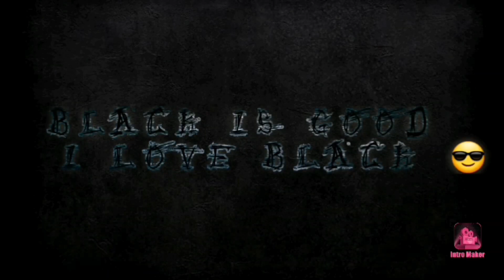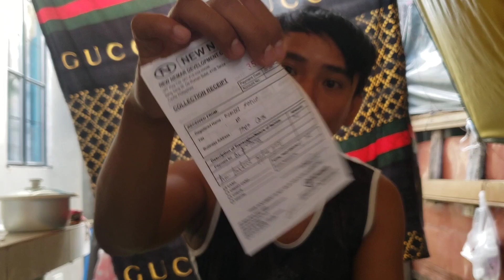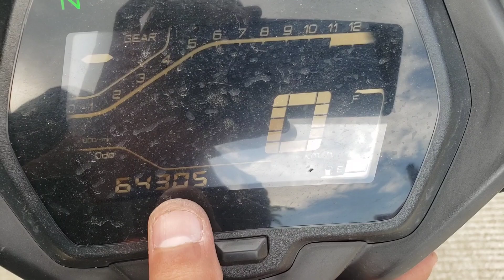kung ako sa inyo palit na kayo ng airfilter kung ayaw nyo matulad sa nangyari sa motor ko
Palit air filter sa sniper 155 ko every 6months need ng palitan kung ayaw nyo matulad sa sniper ko